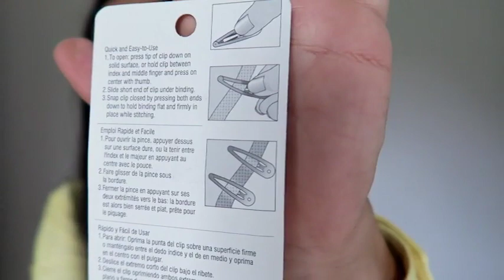Haul mercerie et mon avis sur des achats mercerie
Bonjour,

Aujourd'hui je voulais vous présenter un haul mercerie ainsi que mon avis. bon visionange

Une petite réduc sur des produits bio iherb : DBI2211

Machine à coudre: Singer 9970
Surjeteuse/recouvreuse: Babylock Ovation
Machine de découpe: Brother ScanNcut SDX225/SDX1200